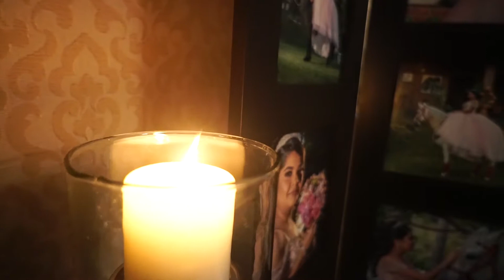Resumen XV Años Danna FHD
Cotizaciones al #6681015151 Con Ángel Garcia